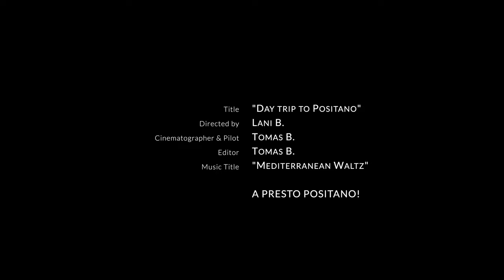Positano, Italy by Drone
Day trip to Positano with the DJI Mavic Mini 3 Pro.